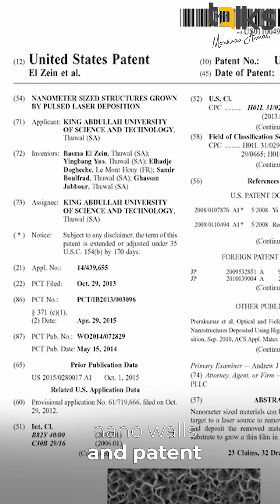From Lab Mistake to U.S. Patent 🧪 | Basma EL ZEIN on Boss Talks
In this powerful episode of Boss Talks, Basma EL ZEIN joins Mohsinaa Ahmad to share the unexpected breakthrough that turned a discarded lab sample into a U.S.-patented innovation.

While experimenting with zinc oxide nanowires, Basma believed she had failed. But what she thought was a mistake turned out to be a never-before-seen nanowall honeycomb structure—a discovery that would lead to a groundbreaking patent for solar energy applications.

✔️ What does it take to turn failure into innovation?
✔️ How did Basma’s mindset shift in that pivotal meeting with her director?
✔️ And what can we learn from her story about resilience in research?

This is more than science—it’s a masterclass in trusting the process.